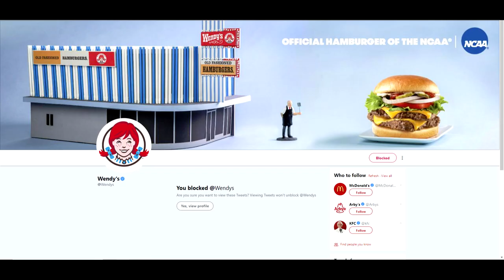Roger Sniffin's Jingles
I want to make jingles for restaurants and/or retail businesses